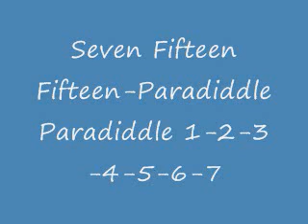Connecticut Halftime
Civil War song tutorials: Connecticut Halftime. Learn a stock beat that can be used to play popular Civil War songs such as Rally Round the Flag, Minstrel Boy, and Just Before the Battle Mother. May take several watches to get a solid grasp.